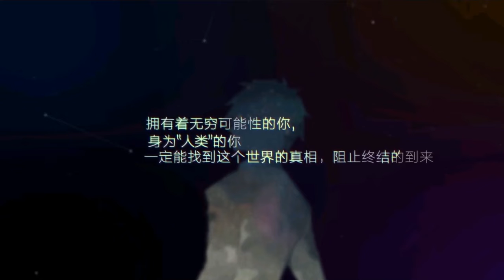永遠的7日之都 第五周目 Part 8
拯救安總
完成結局【黑暗中的身影】(避世的方舟)
指揮使所尋求的奇蹟，即拯救安托涅瓦，期盼能與她攜手關閉黑門
然而毀滅已經開始了，安托涅瓦以方舟保護指揮使
遠離這註定崩毀的時空，並在最後的最後，期許指揮使能活下去
終有一天，能在一個全新的時空中找到方法
斬斷無盡的輪迴，創造一個讓大家都能幸福的世界